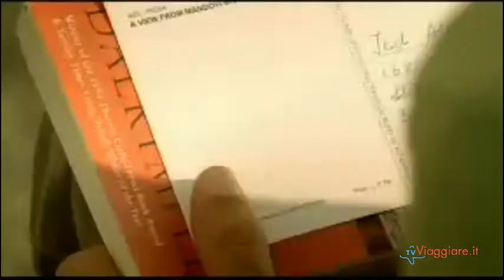Nirvana. Viaggio in India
India, uno stato meraviglioso in cui è possibile vivere esperienze uniche e meravigliose uno stato così ricco di cotrapposizion i e diversità dove è possibile trovare tutto ciò che si desidera da una vacanza: divertimento, relax, storia e cultura.